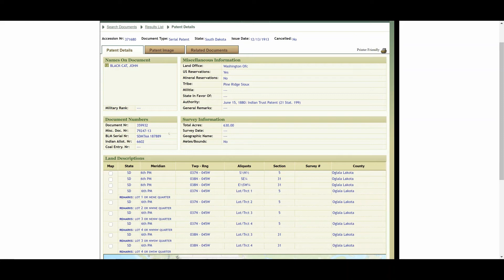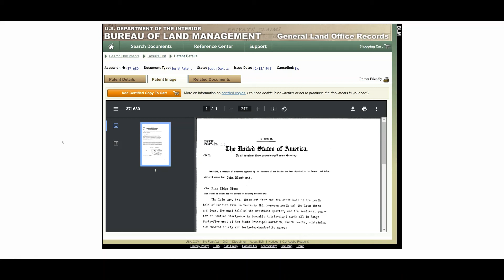Locating General Land Office Patent Data for Pine Ridge Reservation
This video demonstrates how to use the Pine Ridge Land Information System to locate original patent data for allotments on the Pine Ridge Reservation.